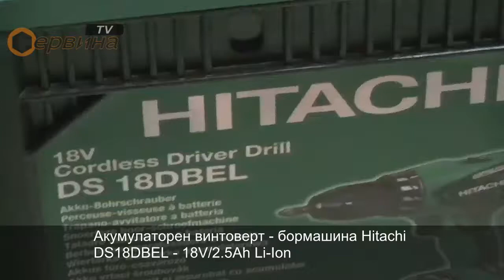TEST Акумулаторен винтоверт - бормашина Hitachi DS18DBEL - 18V/2.5Ah Li-Ion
- Професионален дву-скоростен акумулаторен винтоверт
- Brushless Motor - безчетков мотор 50% по ефективно използване в сравнение с останалите винтоверти
- Hitachi Multiplex Circuit Protection - система предпазваща винтоверта
- До 2 пъти по-дълго работно време в сравнение с останалите винтоверти
- Метален бързозатягащ патронник
- LED работно осветление - отделно включващо се
- Нов пусков ключ - 50% по-лесно включване